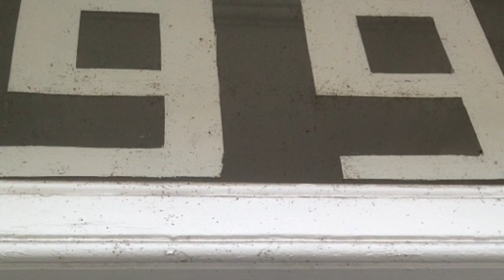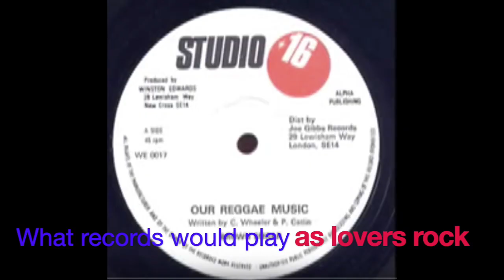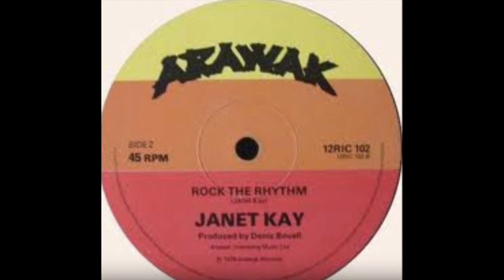Lovers Rock UK Story with Anthony. Sir George Brightly (Sir George Sound) PT5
This video is about Sir George Sound and the Lovers Rock Story with Anthony Brightly PT5
Lovers Rock Story with Anthony. Sir George Brightly (Sir George Sound)